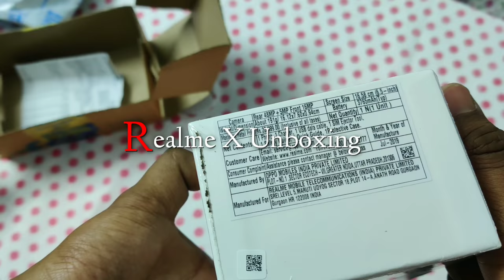Realme X Unboxing & Hands on First look - 🔥🔥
Upcoming sale: 7 Aug 2019

Realme introduced a new premium ‘X' model back in May, as its first proper flagship in the Chinese market. With the Realme X, the company has tried to incorporate many flagship-level features while still hitting that sub-Rs. 20,000 price segment, in which it currently has some pretty popular phones, such as the Realme 3 Pro(Review). The Realme X is now in India, and while it might lack a true flagship-level processor, it tries to balance that out with a modern, notch-free design, pop-up selfie camera, and in-display fingerprint sensor — all at a very affordable price.

Realme X Summary

Realme X smartphone was launched on 15th July 2019. The phone comes with a 6.53-inch touchscreen display with a resolution of 1080x2340 pixels at a pixel density of 394 pixels per inch (ppi) and an aspect ratio of 19.5:9.

Realme X is powered by a 2.2GHz octa-core Qualcomm Snapdragon 710 processor that features 2 cores clocked at 2.2GHz and 6 cores clocked at 1.7GHz. It comes with 8GB of RAM.

The Realme X runs Android 9 Pie and is powered by a 3,765mAh battery. The Realme X supports VOOC fast charging.

As far as the cameras are concerned, the Realme X on the rear packs a 48-megapixel primary camera with an f/1.7 aperture and a second 5-megapixel camera with an f/2.4 aperture. It sports a 16-megapixel camera on the front for selfies, with an f/2.0 aperture.

The Realme X runs ColorOS 6.0 based on Android 9 Pie and packs 128GB of inbuilt storage. The Realme X is a dual-SIM (GSM and GSM) smartphone that accepts Nano-SIM and Nano-SIM cards.

Connectivity options on the Realme X include Wi-Fi 802.11 a/b/g/n/ac, GPS, Bluetooth v5.00, USB Type-C, 3G, and 4G (with support for Band 40 used by some LTE networks in India) with active 4G on both SIM cards. Sensors on the phone include accelerometer, ambient light sensor, compass/ magnetometer, gyroscope, proximity sensor, and fingerprint sensor.

The Realme X measures 161.20 x 76.00 x 9.40mm (height x width x thickness) and weighs 191.00 grams. It was launched in Polar White and Space Blue colours. It bears a glass body.

As of 31th July 2019, Realme X price in India starts at Rs. 16,999.Th
e Redmi K20 and K20 Pro are the most premium phones on sale during the Super Flash Sunday sale on Sunday, July 28 at 12pm. The Redmi K20 Pro is the company's flagship smartphone with a price starting at Rs 27,999 for the base model with 6GB of RAM and 128GB of internal storage. The higher end 8GB + 256GB storage variant is priced at Rs 30,999. The Redmi K20, on the other hand, is a more affordable model with a starting price of Rs 21,999 for the 6GB + 64GB variant going up to Rs 23,999 for the 6GB + 128GB option.